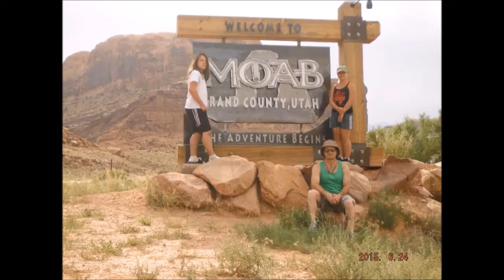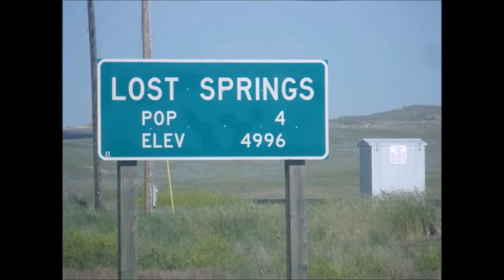My moab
I do not own or claim any rights to the song, all rights and credit is to One Republic.